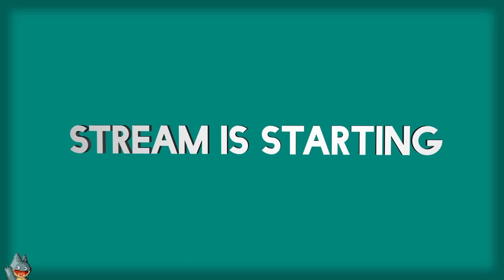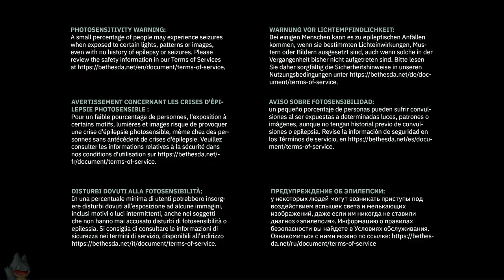Reckoner | Quake II: The Reckoning (2023) (PC) | Casual Playthrough (Day 3)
A casual stream of my third day playing the 2023 release of Quake II, in particular The Reckoning expansion pack. In this, I talk about working on another RetroAchievements set, and computer monitors at CES 2024.